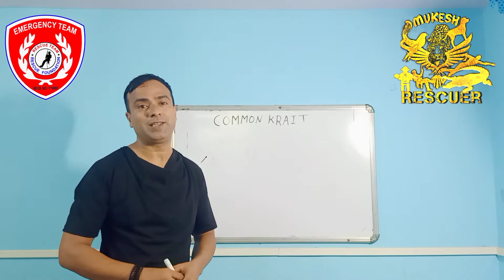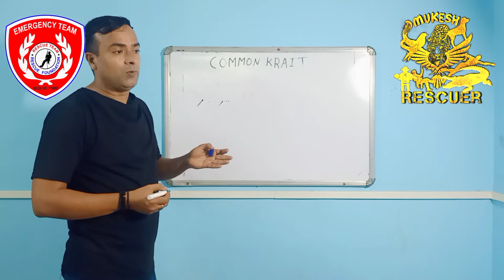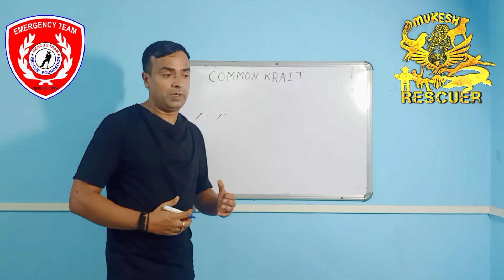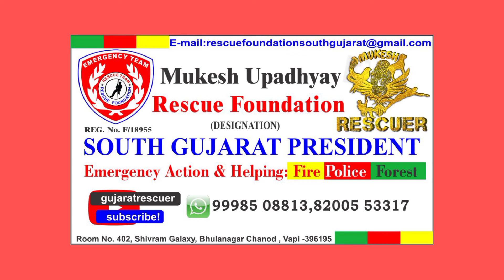Krait Snake # Highly Venomous Snake in India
रात के समय डसने वाला सांप पूरा वीडियो देखें